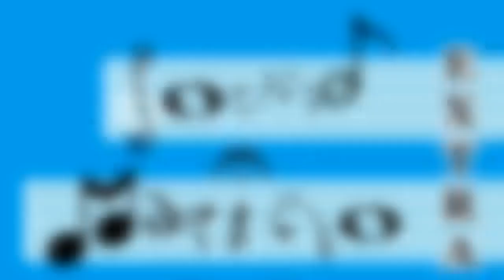Gli Whisperz, band metal italiana, presenta il suo album "Whisperz - Vol. II" - Sound Marino Extra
Ospiti di questa puntata di Sound Marino Extra sono gli Whisperz, una band heavy metal italiana che ci parla del suo nuovo album intitolato "Whisperz - Vol. II".